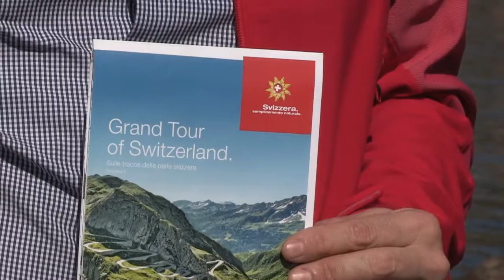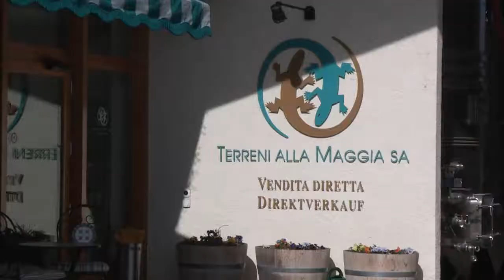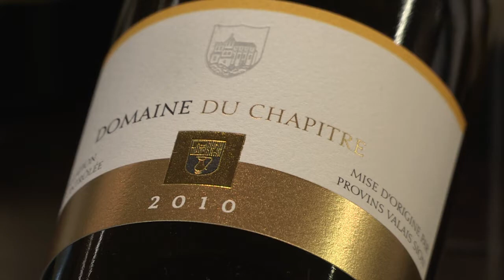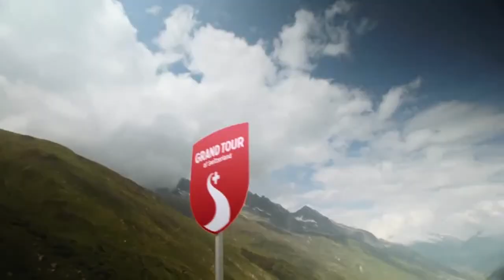Grand Tour of Switzerland enogastronomico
LATVDEIVIAGGI.IT E' UNA SOCIETA' SPECIALIZZATA IN PRODUZIONI TELEVISIVE PER IL TURISMO: VIDEOBROCHURE, VIDEO WEB BROCHURE, TRASMISSIONI TELEVISIVE TURISTICHE, DOCUMENTARI.
LATVDEIVIAGGI.IT LAVORA CON ALCUNI DEI MAGGIORI TOUR OPERATOR ITALIANI ED ENTI DEL TURISMO ESTERO. IN 15 ANNI LATVDEIVIAGGI.IT HA TOCCATO CIRCA OTTANTA DESTINAZIONI NEL MONDO. SUL SITO IN HOME PAGE SONO PUBBLICATE 40 PUNTATE DELLA TRASMISSIONE DI VIAGGI E TURISMO E NELLA SEZIONE STRUTTURE TURISTICHE I VIDEO DI OLTRE 500 TRA
VILLAGGI E ALBERGHI E RESORTS REALIZZATI IN TUTTO IL MONDO. INOLTRE REALIZZIAMO VIDEO PROFESSIONALI CON L'AUSILIO DI UN ELICOTTERO E CON UN DRONE RADIOCOMANDATO E ULTRA STABILIZZATO .HELICAM- VISION .Creation and production of videos and advertising